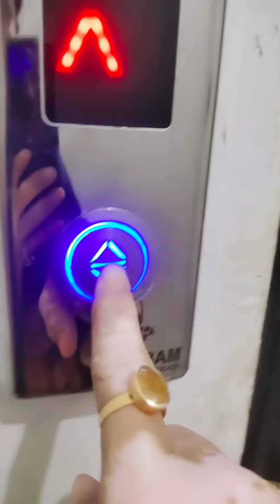শরীর খুব খারাপ তাই ব্লাড নিয়ে গেল আজকে